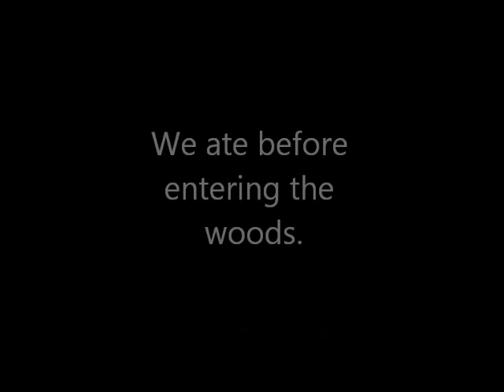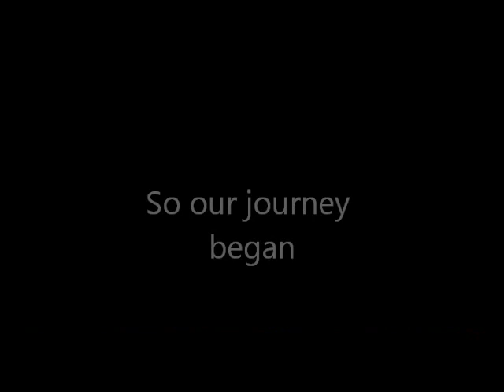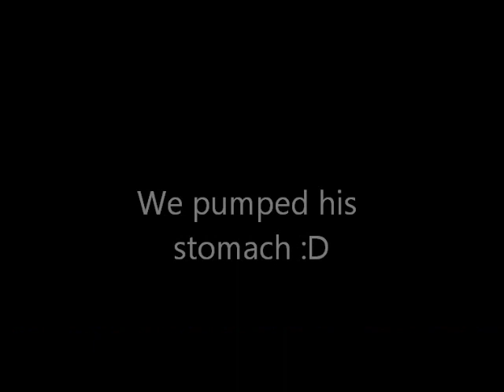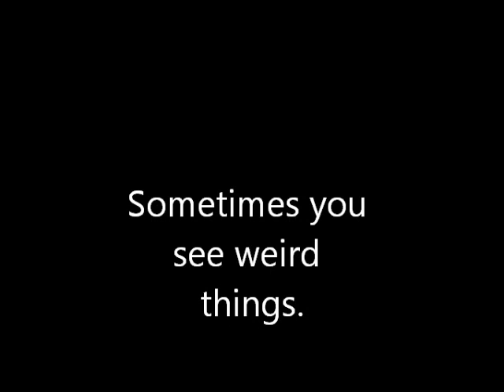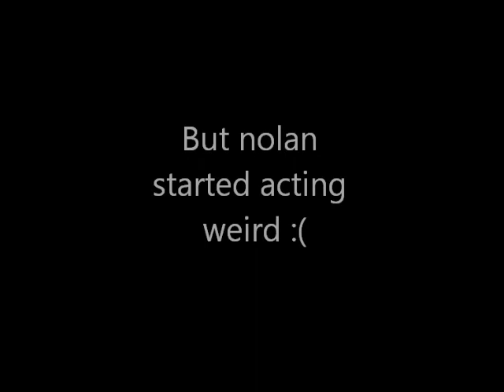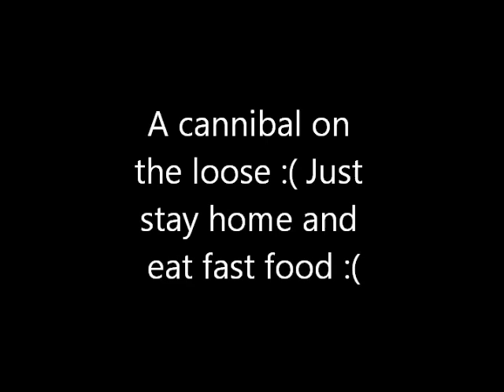How to survive in the wilderness